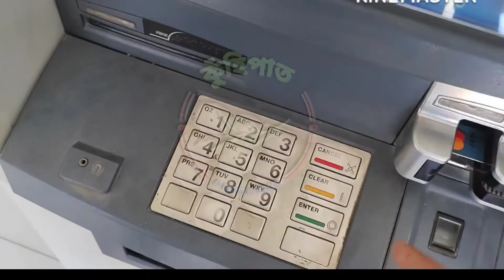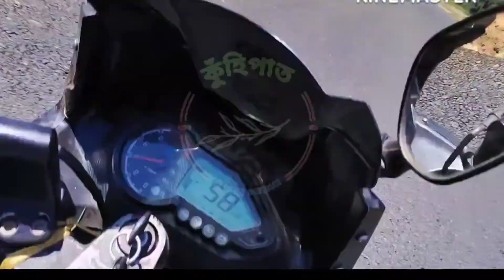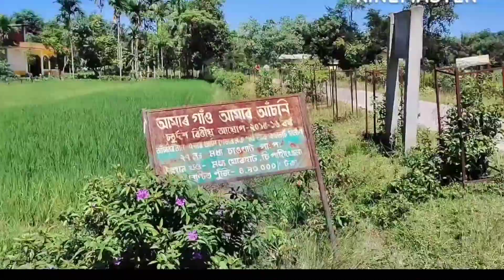ম‌ইনাপৰীয়া নামঘৰ।।১১টা আলি সংযোজন।।কুঁহিপাত_ak_kuhipat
ম‌ইনাপৰীয়া নামঘৰ।।১১টা আলি সংযোজন।।

ABOUT ME:
MY NAME IS ANKU MONI KOTOKY I AM  FROM JORHAT in ASSAM,I am Not a Youtber,I Just Take some seen Videos and Uploaded for You because Video capturing & Editing is one of the another Best lover's of my LIFE,Thats All.THANKS.

এটা নতুন Video Upload কৰিছো আশা কৰিছো আপোনালোকে ভাল পাব আকোৱালি লব লগতে মোৰ Channel টো Subscribe কৰিব‌ আৰু 🔔 icon টো বজাই দিব যাতে মোৰ আহিবলগীয়া Video বোৰ Notification সকলোতকৈ আগত পায় আৰু Video বোৰ  যিমান পাৰে Like/comment কৰিব নাপাহৰিব।মোৰ Channel2 subsrcibe কৰিবলৈ ওপৰৰ LINK টো Click কৰিব🙏🙏🙏। ধন্যবাদ।

ভিডিঅ' টো  তেন্তে 🔔 icon টো ক্লিক এটা কৰি থ‌ওক নতুনকৈ কিবা দিলে পাই থাকিব লগতে Like এটা নিদিবনে?

Please joi us.

Follow me on Instragram:
I'm on Instagram as @ankurkotoky. Install the app to follow my photos and videos.

ABOUT THE VIDEO:

                       এই ভিডিঅ' টোৰ জড়িয়তে যোৰহাট জিলাৰ ঐতিহ্যমণ্ডিত ম‌ইনাপৰীয়া নমাঘৰৰ ভাদমহীয়া কিছু পৰিৱেশ বাহিৰৰ পৰা হ'লেও দেখাবলৈ চেষ্টা কৰিলো।লগতে সেই নামঘৰৰ পৰা কিছু দূৰৈত থকা একে লগে ১১টা আলিৰ সংযোগ স্হলি ১১ আলি নামে জনাজাত সেই সুন্দৰ ঠাই দখৰ বিষয়ে অলপ দেখাবলৈ চেষ্টা কৰিলো।যদি ভিডিঅ'টো চাই ভাল পালে Like/Comment আৰু Subscribe কৰিব। ধন্যবাদ 🙏🙏।।